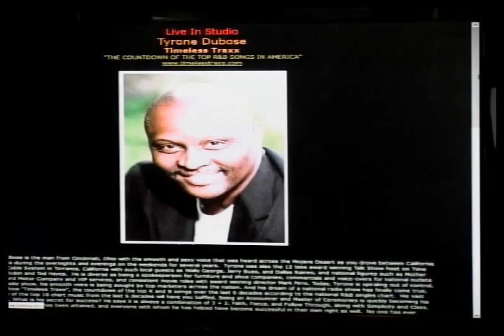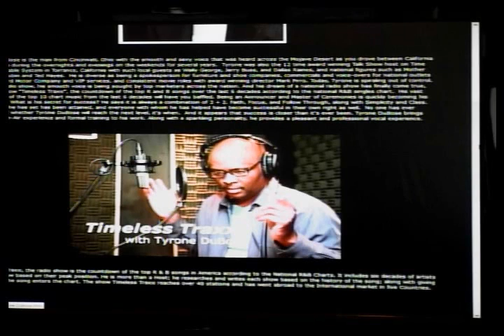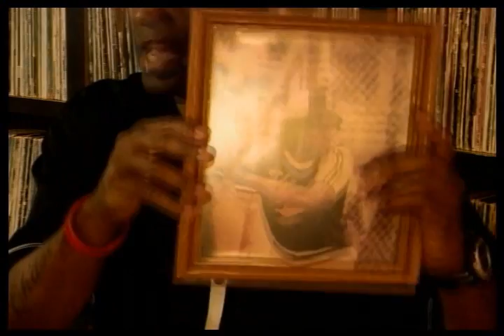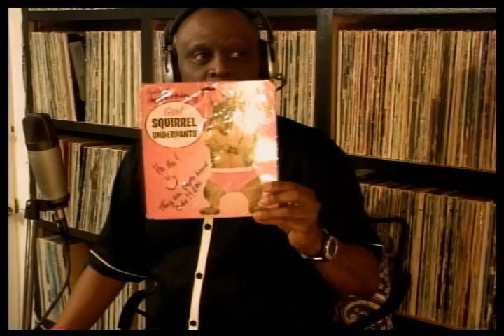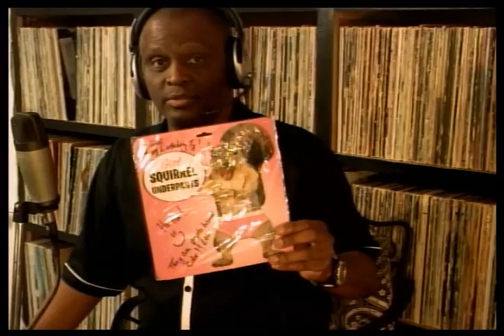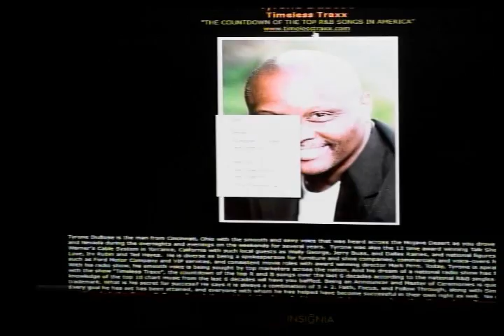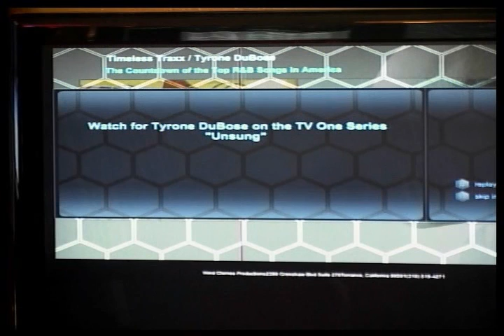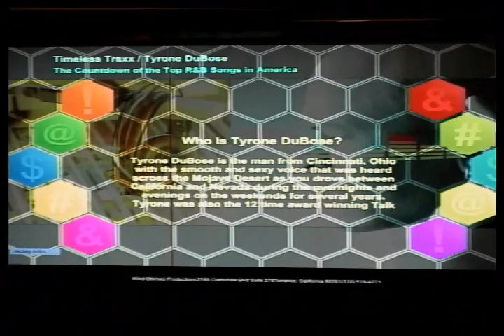R&B Radio Guru Tyrone Dubose Brings "Timeless Traxx" To Morning Coffee Show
Morning Coffee with Mario Talk Show -- (Sippin' & Schmoozin' Segment): Our special guest is R&B radio guru Tyrone Dubose of Timeless Traxx who brings his inspiring story of self-realization and achievement. Once again, a reminder of those embracing success and the journey it took to get there. Come on down! (11-20-13) THIS IS A PARTIAL EPISODE